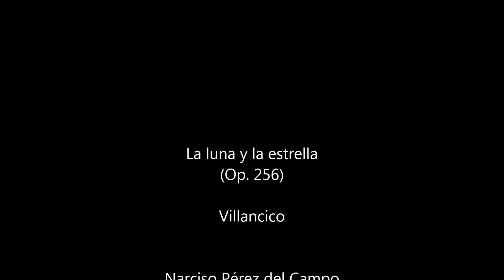La luna y la estrella